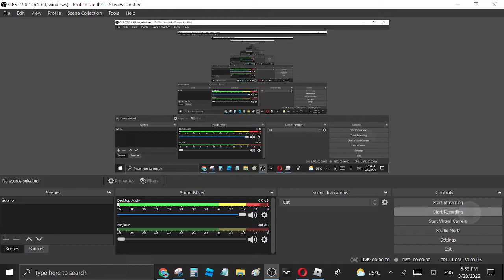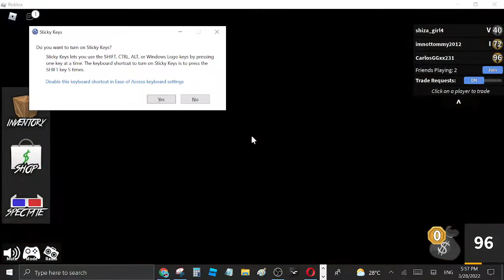Roblox dream (FAKE DREAM)